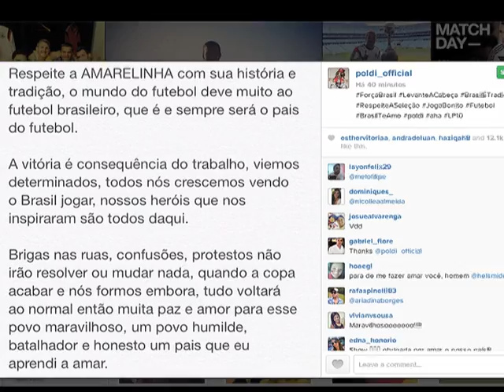EXPLICAÇÃO SELEÇÃO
Edição: 11/07/2014